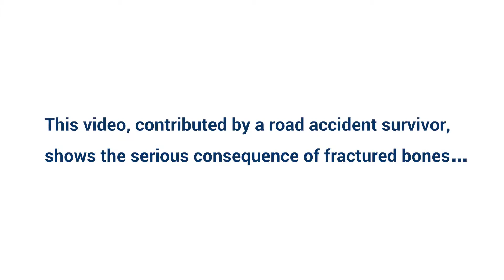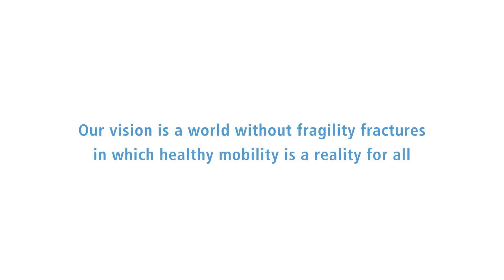Riaz, Pakistan [The Pakistan Society for the Rehabilitation of the Disabled]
This video, contributed by a road accident survivor, shows the serious consequences of fractured bones.

Video submitted in the framework of the IOF "Give Patients a Voice" video contest.